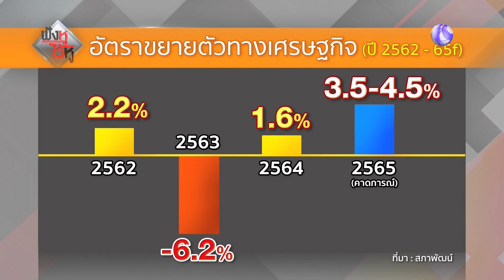ประเมินการบริหารจัดการด้านเศรษฐกิจของรัฐบาล | ฟังหูไว้หู (21 ก.พ. 65)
ประเมินการบริหารจัดการด้านเศรษฐกิจของรัฐบาล